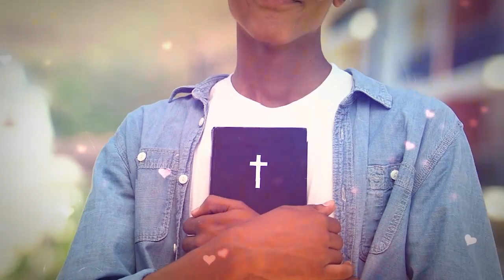Eu quero perdoar - Ana Clara Rocha - Palavra do Dia 15/06/21